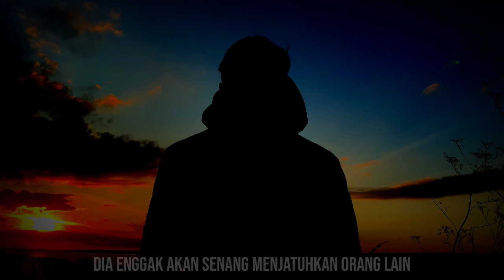MUHASABAH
NAMA : AEF SAEFULLAH
KELAS : XI TKJ 1
Dibuatnya video ini bertujuan untuk pembelajaran dan pemenuhan tugas mata pelajaran PAI